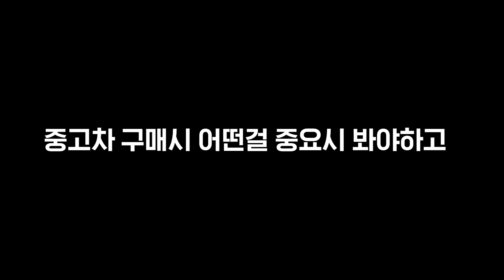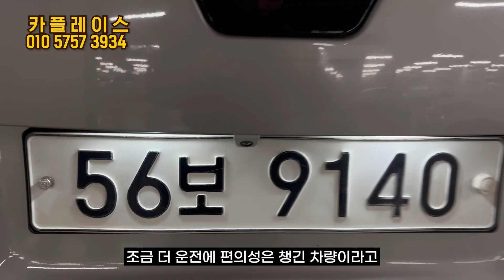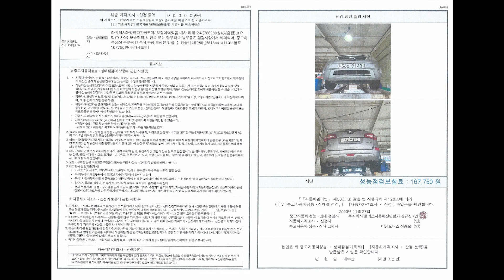[중고차 카플레이스] 삼성 QM5 4륜 RE등급 가성비최고 옵션최고 가격최고!!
■차량명 :  삼성 QM5
■등급명 :  4WD RE
■년식 : 2008년식
■색상 : 실버
■주행거리 : 186,841KM
■가격 :  190만원
■사고유무: 단순무사고

▶탁송거래 가능!!
▶ 탁송거래시 하부영상 첨부
▶ 차량기본정비후 차량출고

▶경기일대 :440,000

위치 : 경기도 수원시 권선구 평동로 79번길 45 SKV1 모터스

■영상 후반부 성능기록부 첨부■